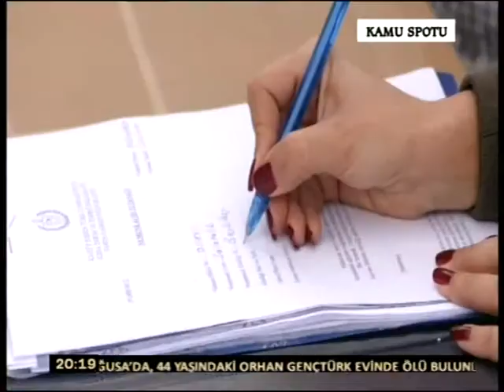KIBRIS TV - SOSYAL SERVİS 06 MAYIS